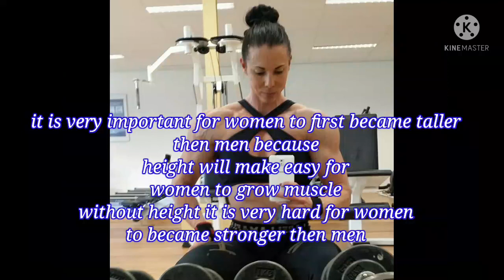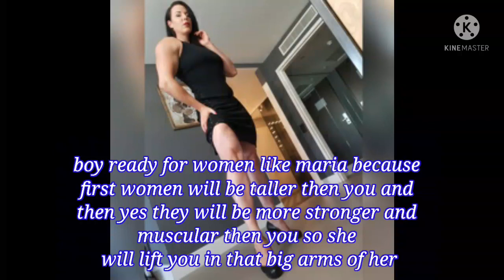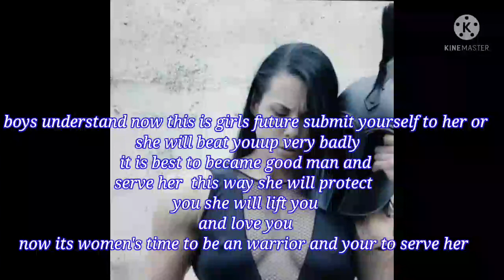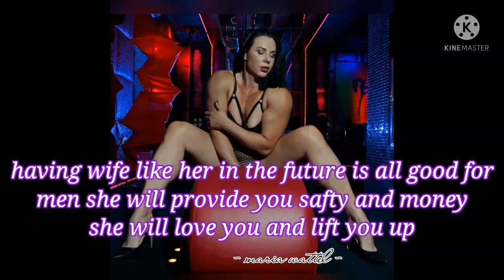maria wattel muscle real life amazonian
this video about maria wattel muscle and her strength this video is like other video
we will talk about things like
her height
her weight
her bicep size